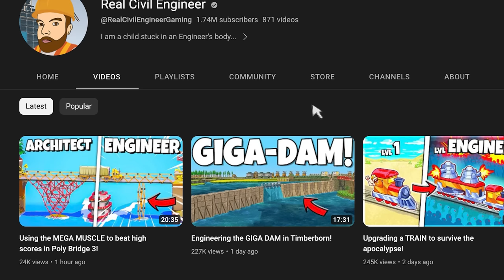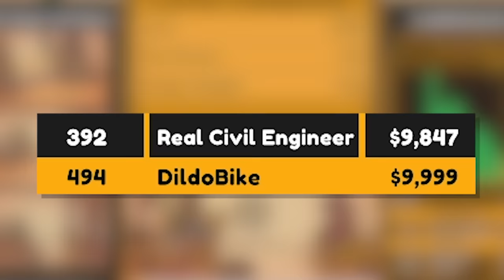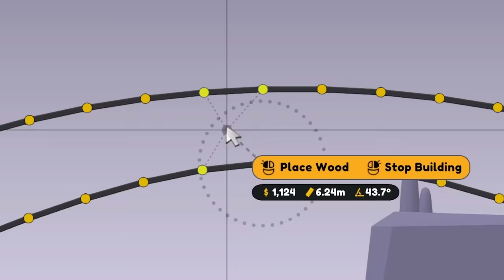Real Civil Engineer Beat My Poly Bridge Scores? Not For Long.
Poly Bridge 3 Part 10 - sorry RCE, but I'm not gonna let you get away with beating my scores that easily! The rivalry is shifting into high gear, and if you want the title of Poly Bridge master, you're going to have to earn it. Good luck! :)